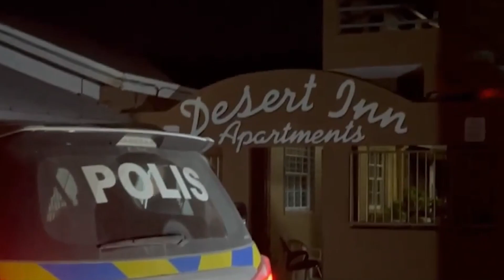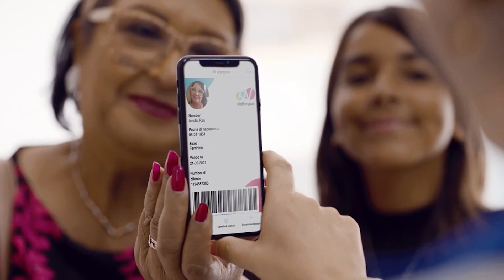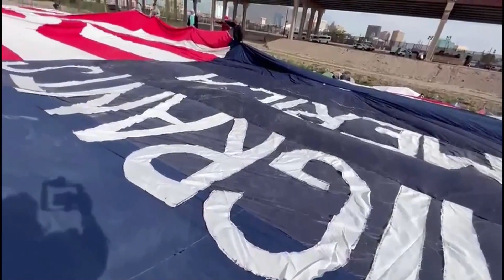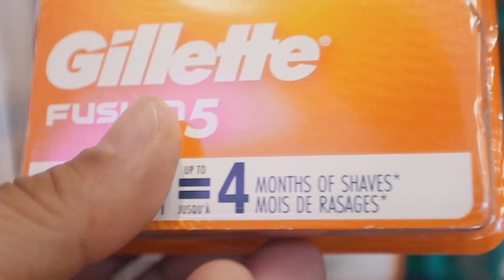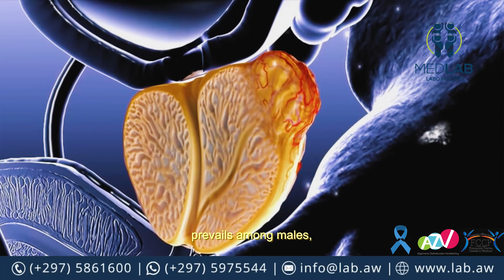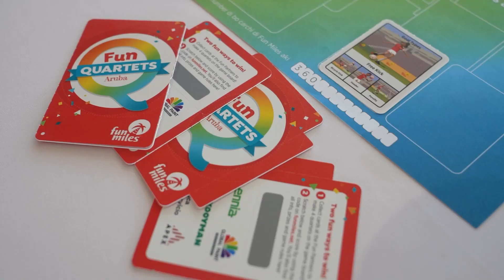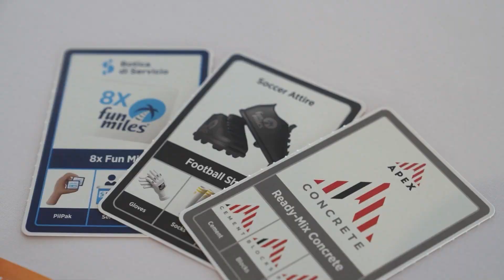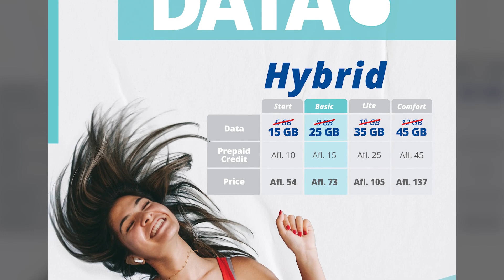Primera Plana con Alejandra Forero 01 Nov. 2022